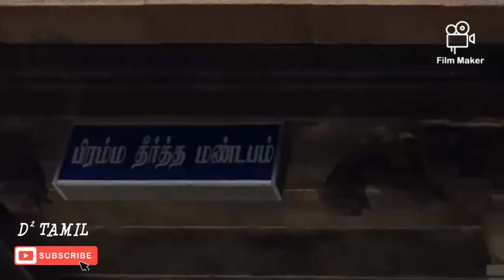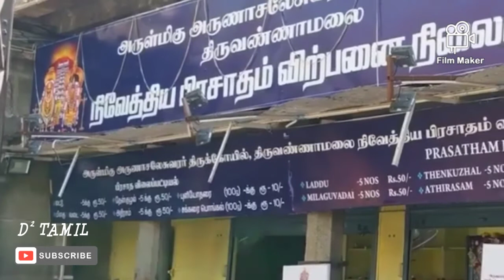திருவண்ணாமலை அண்ணாமலையார் கோவில் | thiruvannamalai temple | sivan temple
திருவண்ணாமலை அண்ணாமலையார் கோவில்
தல வரலாறு :

பிருங்கி முனிவர் அம்பாள் பார்வதியை வணங்காமல் சிவனை மட்டுமே வணங்கி வந்தார். அவருக்கு, சிவமும் சக்தியும் ஒன்று என்பதை உணர்த்துவதற்காக சிவன் அம்பிகையை பிரிவது போல ஒரு லீலை நிகழ்த்தினார். அவள் இத்தலத்தில் அவருடன் மீண்டும் இணைய வேண்டிய தவமிருந்தாள்.

அவளுக்கு காட்சி தந்த சிவன், தனது இடது பாகத்தில் ஏற்று, அர்த்தநாரீஸ்வரராக காட்சி கொடுத்தார். சக்தியும் சிவமும் ஒன்றே என்று உண்மையை பிருங்கி உணர்ந்தார். இவ்வாறு சிவன் அர்த்தநாரீஸ்வர வடிவம் எடுத்த பெருமையை உடைய தலம் இது. பிரம்மாவும், விஷ்ணுவும் நெருப்பாக நின்ற சிவபெருமானின் அடிமுடி காண முயன்றனர். அந்த நெருப்பு மலையாக மாறியது. அதுவே கோவிலின் பின்னணியிலுள்ள திருவண்ணாமலையாகும்.

கிழக்குப் பக்கத்தில் வானளாவ நின்று காட்சியளிக்கும் கோபுரம்- ராஜகோபுரம் எனப்படுகிறது. இது 217 அடி உயரமுடையது. பதினொரு நிலைகளை - மாடங்களையுடையது. மாநகருக்குச் சிறப்பு கோவில் கோபுரம். மேற்குக் கோபுரம் பேய்க் கோபுரம் என அழைக்கப்படுகிறது. மேலக் கோபுரம் என்பது மேக்கோபுரமாகி அது நாளடைவில் பேய்க் கோபுரமாக மருவியது.

தெற்குக் கோபுரம் திருமஞ்சன கோபுரம் என்ற பெயரைத் தாங்கி மங்கலமாக நிற்கிறது. வடக்குக் கோபுரம்- அம்மணி அம்மன் கோபுரம் அம்மணி அம்மாள்- இவர் திருவண்ணாமலைக்கு மேற்கில் உள்ள செங்கம் வட்டம் சென்ன சமுத்திரத்தை சேர்ந்த இவர் வீடு தோறும் சென்று பொருள் ஈட்டி வடக்குக் கோபுரத்தைக் கட்டி முடித்தார். அதனால் இவ்வம்மையார் பெயரால் அம்மணி அம்மன் கோபுரம் என்று விளங்குகிறது.

வடக்குத் தெற்காக உள்ள கோவில் மதில் சுவரின் நீளம் 700 அடிகள். தென் மதில் 1479 அடி நீளம். வடக்கு மதில் 1590 அடி நீளம்.
தெற்கு, மேற்கு, வடக்கு ஆகிய திசைகளில் இரண்டு இரண்டு கோபுரங்களாக உள்ளன. ராஜ கோபுரம் மட்டும் ஒற்றையாய் அமைந்துள்ளது.

பிரமாண்டமான மணிகள் :

திருவண்ணாமலை ஆலயத்தில் மிகப் பிரமாண்டமான 3மணிகள் உள்ளன. அதில் 2 மணிகள் அண்ணாமலையார் சன்னதி மண்டபத்தில் உள்ளது. மற்றொரு மணி உண்ணாமுலை அம்மன் சன்னதியில் கட்டப்பட்டுள்ளது. இந்த மூன்று மணிகளையும் அடிக்கும் போது அதன் சத்தம் நீண்ட தொலைவுக்கு கேட்குமாம். இந்த மூன்று மணிகளும் நூற்றாண்டை கடந்தவை என்பது குறிப்பிடத்தக்கது.

அம்பாளை பாதுகாக்கும் நந்தி :

ஆலயங்களில் அம்பாள் சன்னதி முன்பு சிம்மம்தான் அமைக்கப்பட்டிருக்கும். ஆனால் திருவண்ணாமலை ஆலயத்தில் உண்ணாமுலை அம்மன் சன்னதியில் நந்தி உள்ளது. அம்பாளுக்குரிய சிம்மம் அங்கு இல்லை. ஈசனிடம் கோபித்துக் கொண்டு பூலோகத்துக்கு வந்த பார்வதி இத்தலத்தில் தவம் இருந்தாள். அவளுக்கு பாதுகாப்பாக நந்தியும் வந்து விட்டார். இதை பிரதிபலிக்கவே உண்ணாமுலை அம்மன் சன்னதி முன்பு நந்தி உள்ளது.

ஆலய கட்டமைப்பு அதிசயங்கள்:

அண்ணா மலையார் ஆலயம் எத்தனையோ ஆச்சரியங் களையும், அதிசயங்களையும் கொண்டது. இந்த ஆலயம் சுமார் 25 ஏக்கர் பரப்பளவில் பரந்து விரிந்துள்ளது. தமிழ்நாட்டில் உள்ள மிகப்பெரிய ஆலயங்களில் தனித்துவம் கொண்டதாக இந்த ஆலயம் திகழ்கிறது. இந்த ஆலயத்துக்கு 7 பரிகாரங்கள் உள்ளன. 9 பெரிய கோபுரங்கள் உள்ளன. 40-க்கும் மேற்பட்ட சன்னதிகள் அமைந்துள்ளன. இதில் 4 விநாயகர் சன்னதிகளும், 4 முருகர் சன்னதிகளும் அடங்கும்.
சிலைகள் என்று கணக்கிட்டால் ஆலயம் முழுவதும் 200-க்கும் மேற்பட்ட சிலைகள் உள்ளன. 2-ம் பிரகாரத்தில் 63 நாயன்மார்களுக்கு கற்சிலைகளும், வெண்கல சிலைகளும் உள்ளன. 2-ம் பிரகாரத்தில் திரும்பும் திசையெல்லாம் லிங்கங்களை காணலாம்.

தினசரி பூஜை காலங்கள் :

நடை திறப்பு    : காலை 5.00 மணி
கோ பூஜை    : காலை 5.15 மணி
பள்ளியெழுச்சி பூஜை     : 5.30 மணி
உஷாகால பூஜை     : 6.00 மணி
காலசந்தி பூஜை     : 8.30 மணி
உச்சிகால பூஜை     : 11.00 மணி
நடைசாற்றுதல்    : நண்பகல் 12.30 மணி
நடை திறப்பு    : 3.30 மணி
சாயரட்சை பூஜை     : மாலை 5.30 மணி
இரண்டாம் கால பூஜை    : இரவு 7.30 மணி
அர்த்தஜாம பூஜை    : 9.00 மணி
பள்ளியறை பூஜை    : 9.15 மணி
நடைசாற்றுதல்    : 9.30 மணி

360 தீர்த்தங்கள் :

இத்தலத்தில் அம்பிகை, கணேசர், முருகன், வயிரவர், பிரம்மன், திருமால், இலக்குமி, கலைமகள், சூரியன், சந்திரன், சப்த கன்னிகைகள், அஷ்ட வசுக்கள் முதலியோர் அமைந்தனவும், மூழ்கிப்பேறு பெற்றனவுமாகிய அவரவர் பெயரால் வழங்கப்பெறும் முன்னூற்று அறுபது புண்ணிய தீர்த்தங்கள் உள்ளன. அவற்றுள் மிகச் சிறந்தவை சிவகங்கையும், பிரம்ம தீர்த்தமும், சக்கர தீர்த்தமும், இந்திர தீர்த்தமும் அக்கினி தீர்த்தமும் ஆகும். இந்திர தீர்த்தத்தில் தெப்போற்சவம் நடைபெறும்.

அபிதகுசாம்பாள் சன்னதி :

இத்திருக்கோவிலில் சதுர் புஜத்துடன் வீற்றிருக்கும் அபிதகு சாம்பாள் வேறெங்கும் இல்லாத அளவிற்கு சுமார் 6 அடி உயரத்தில் நின்ற கோலத்தில் காணப்படுகிறாள்.இந்த அம்பிகை தெற்கு முகமாக வீற்றிருந்து சாந்தமாக தினம் ஒரு விதமான முகத் தோற்றத்துடன் பக்தர்களுக்கு அருள் பாலிப்பது குறிப்பிடத்தக்கது.

ஒவ்வொரு பவுர்ணமி அன்றும் பகல் வேலையில் சிறப்பு பூஜையும், அபிஷேகமும், திருவிளக்கு பூஜையும் மகளிரால் செய்யப்படுகிறது. வெள்ளிக் கிழமை மற்றும் செவ்வாய் கிழமைகளில் ராகு காலத்தில் சிறப்பு வழிபாடும், கூட்டுப் பிரார்த்தனையும், கோ பூஜையும் வெகு விமரிசையாக நடைபெற்று வரப்படுகிறது.
அவ்வப்போது அம்பாளுக்கு பூச்சொரிதல், சந்தனகாப்பு, 108 பால்குட அபிஷேகம், நிறை பணி காட்சி போன்ற வைபவங்கள் பக்தகோடிகளால் செய்து வரப்பட்டு அம்மனின் பரிபூர்ண அருளை பெற்றுவருவதாக நம்பப்படுகிறது.

காஞ்சி ஸ்ரீலஸ்ரீ சங்கராச்சாரிய சுவாமிகள் 1967-ல் இத்தலத்துக்கு வருகை புரிந்து ஸ்ரீ சக்கரத்தினை அபீதகு சாம்பாள் சன்னதியில் பிரதிஷ்டை செய்துள்ளார்கள்.
வியாபாரத்திலும், தொழி லிலும் சிறந்த லாபங்களை பெற்று வளமடைய அதிர்ஷ்ட தேவியாக இத் திருத்தலத்தில் உள்ள அம்பாள் விளக்குகிறாள்.
இந்த அம்பாளை மனம் உருகி வழிபட்டால் மாணவர்கள் கல்வியில் மேம்படவும், குடும்பத்தில் அதிர்ஷ்டம், ஐஸ்வர்யம், லட்சுமி கடாட்சம் முதலிய னவற்றை பெறலாம்.